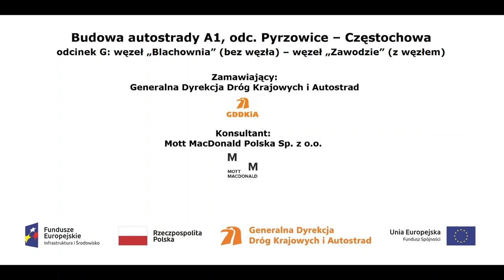Autostrada A1 w rejonie km 442+150 film z dn 02 03 2018